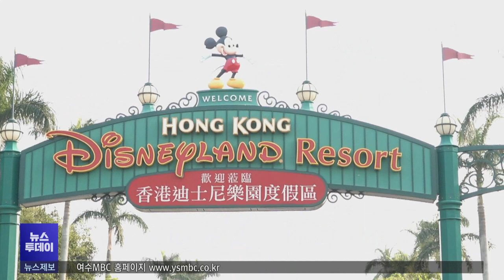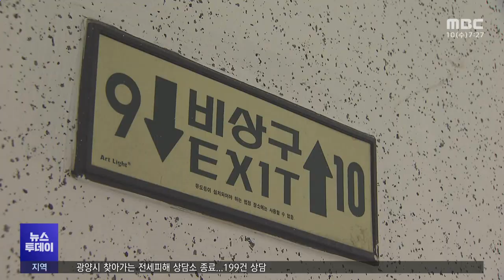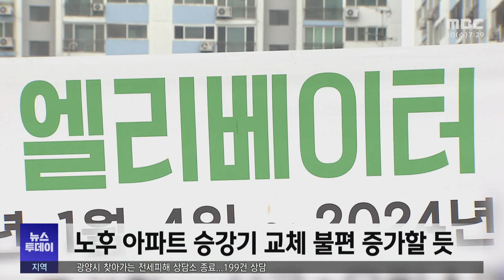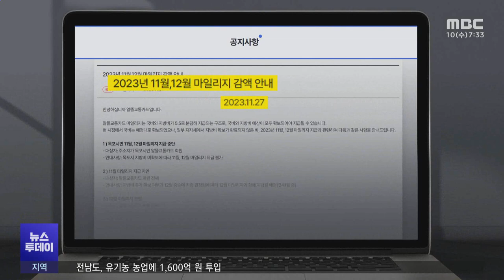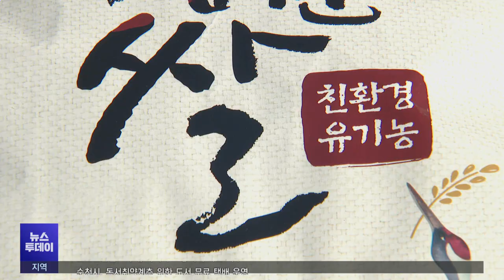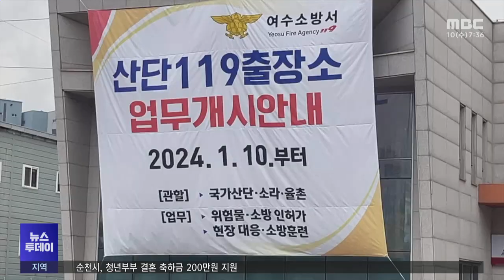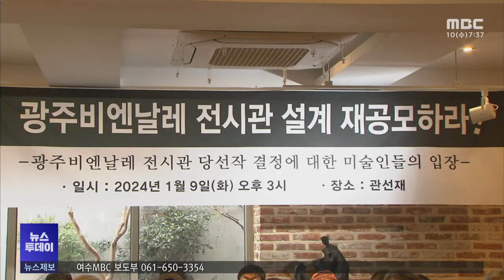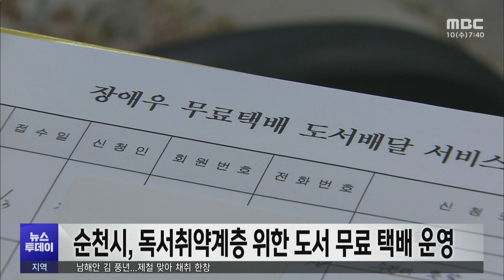[뉴스투데이] 다시보기 (24/01/10/수) 아침뉴스종합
K-디즈니 순천, 마지막 퍼즐은? -R
'임시통로' 없는 승강기 공사에 주민 '불편' -R
광양시 찾아가는 전세피해 상담소 종료...199건 상담
순천시, 청년부부 결혼 축하금 200만원 지원
남해안 김 풍년...제철 맞아 채취 한창 -R
'알뜰교통카드' 지급 불가? 지급 지연? -R
전남도, 유기농 농업에 1,600억 원 투입
여수소방서, 산단119출장소 임시 운영
비엔날레 전시관 "설계 재공모해야" -R
'딥페이크 영상' 선거운동 금지...단속반 운영
허석 전 순천시장 "총선 출마하지 않겠다"
'해양레저관광진흥법안' 국회 통과..."해양관광공사 설립 청신호"
순천시, 독서취약계층 위한 도서 무료 택배 운영